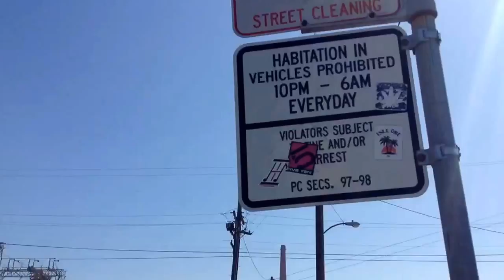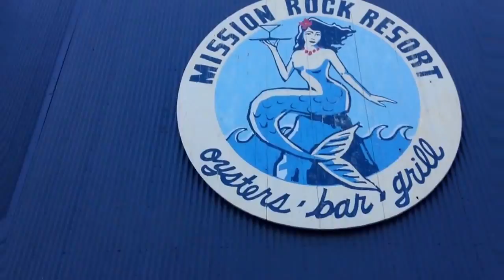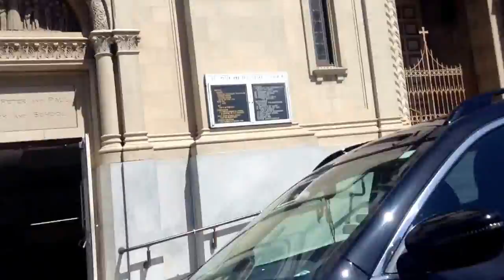Everything San Francisco from homeless camps, Baseball Stadium; Finance District; Coliseum; Californ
The lower east side looks welcoming to homeless activity. It's the older area with many red-brick buildings that haven't been torn down yet and sit -fenced, vacant lots. Some of the buildings are beyond repair, but others are being worked on in an effort to increase safety for people if anyone decides to make use of a building.

The architecture for many buildings in the center of San Francisco is massive. They might be called "quake city" but they don't let that disturb their building projects.

10:38 No habitation in your car